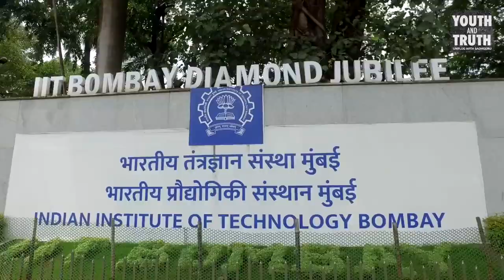Youth & Truth | Indian Institute of Technology (IIT) | Sadhguru | Unedited Version